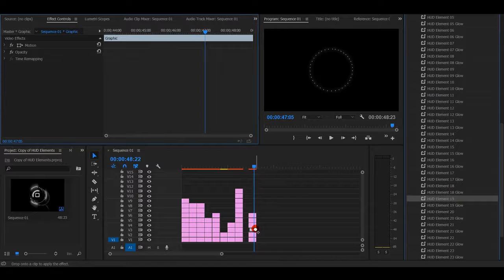HUD Elements Constructor | Premiere Pro Presets - Motion Array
Item details HUD Elements Constructor is an ultramodern and stylish Premiere Pro preset pack with 23 futuristic looking and dynamically animated HUD elements and 23 HUD Elements with glow effect. They're so easy to use and come with a tutorial showing how they are placed. They are a neat way to create cool HUD elements in your next project. No plugins required. Premiere CC 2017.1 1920x1080 (HD) No Plug-Ins Music Not Included: Digital Ambient Inspiration Can Be Downloaded Separately. Premiere CC 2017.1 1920x1080 (HD) No Plug-Ins

 HUD,Elements,Constructor,Typoland,Premiere,CC,2017.1,1920x1080,(HD),No,Plug-Ins,Premiere,Pro,Presets